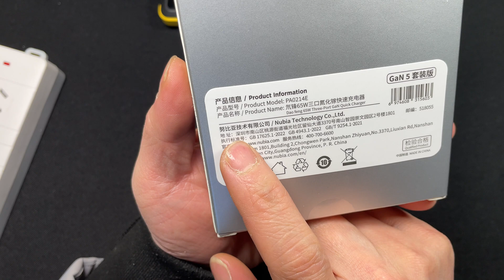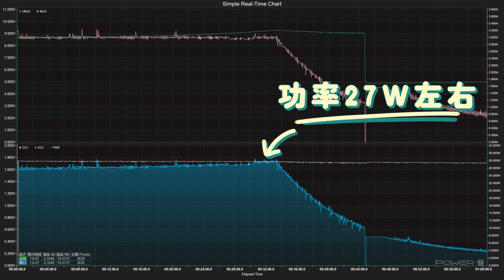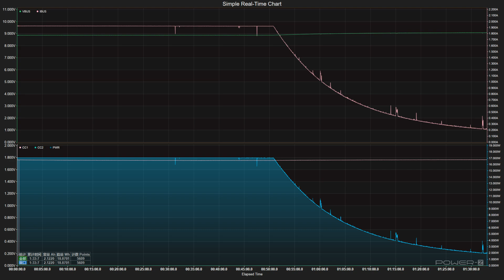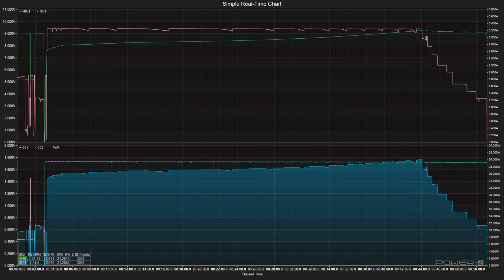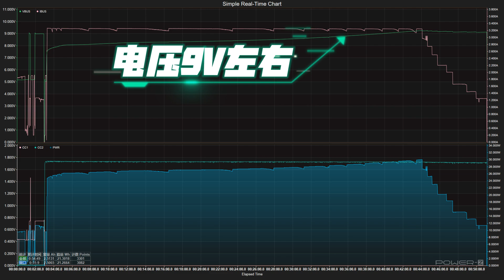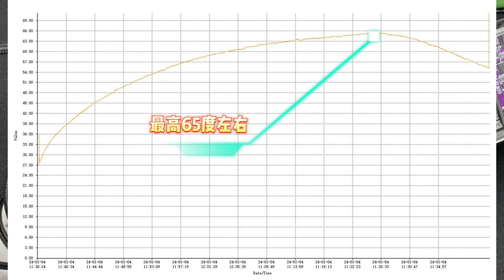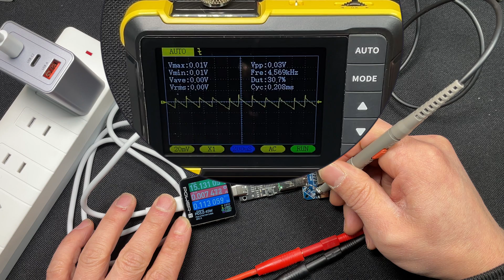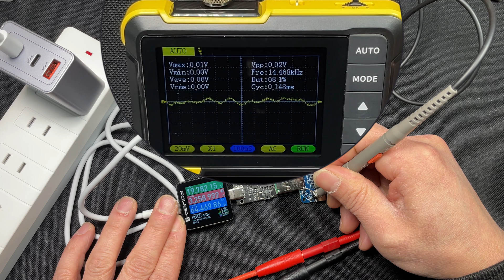Nubia努比亚氘锋65W三口充电器开箱评测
Nubia努比亚氘锋65W三口充电器开箱评测，这是应网友的要求提前拍的测评，手头上另外几个配件暂停拍摄，拍的超详细，视频时间有点长接近14分钟，为的就是大家看的明明白白的，可以跟其他充电器作对比，后续还有更多配件的测评和拆解！我做视频的宗旨就是测详细，拆彻底！

喜欢我的视频的铁铁们，一键三连走起，你们的支持就是我的动力，谢谢大家！